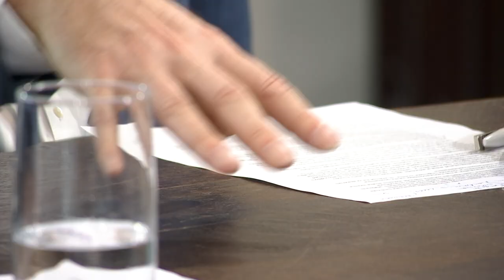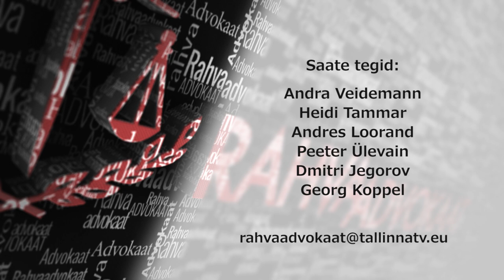Rahvaadvokaat 74 17.05.2018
Saates tehakse sissevaade, mis seisus on kohalikud omavalitsused, võttes arvesse, et haldusreform tõi Eestile kokku 79 KOV-i. Peamine ülesanne, millega uued KOV-id hakkasid maadlema, seisneski küsimuses, kuidas komplekteerida omavalitsused.